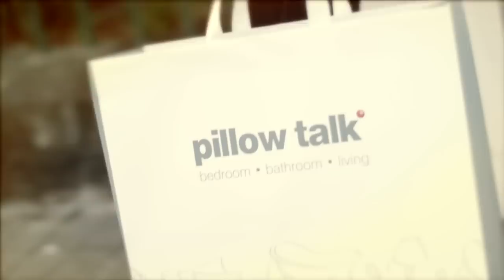Pillow Talk Winter Warmth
Colour, style and fashion change with each season as do Pillow Talk's range of homewares for your bedroom, bathroom and living room.

With a diverse range of options for every household, style and budget, visit Pillow Talk to help you create the vision you've always imagined.

SHORT ON TIME. SHOP ONLINE